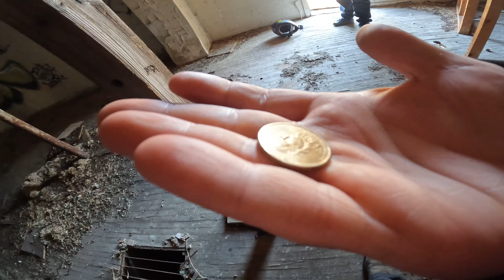ADV Nevada - Exploring Contact Nv - 2022 GSA - 2022 Goldwing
Join Adventure Glide and JP1970 exploring Contact Nevada and the Old Mineral Springs Hotsprings.

Amazon Links for Items on the Channel
GloveTacts Ultra Thin Conductive Touch Screen Stickers for Gloves
Tusk Olympus Tank Bag
Tourmaster Horizon Line Alpine Trek Jacket
Tourmaster Super-Tour Gloves
DJI Air 2S Fly More Combo
Quad-Lock Weatherproof Wireless Charging Head
GoPro HERO8 Black
GoPro HERO10 Black
Media Mod (HERO10 Black/HERO9 Black)
ULANZI G9-5 Housing Case for GoPro Hero 10
SAMSUNG EVO Select 256GB MicroSDXC UHS-I U3 100MB/s Full HD & 4K UHD Memory Card
Shoei Hornet X2 Helmet